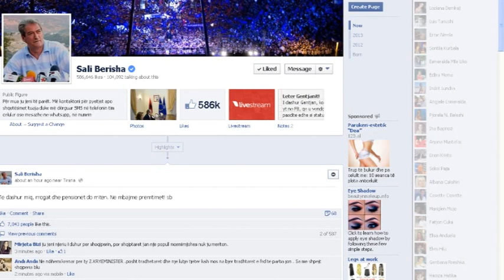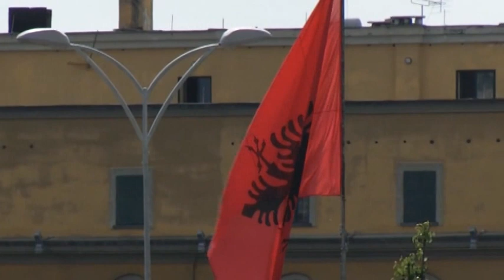Berisha siguron: Do mbaj premtimin, do rris pagat dhe pensionet